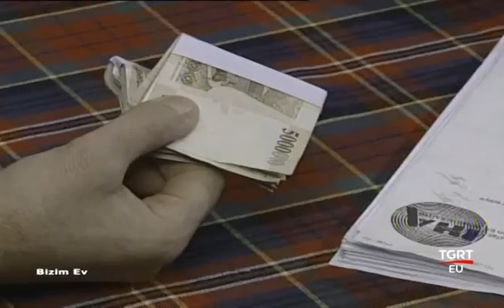Bizim Ev 79. Bölüm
TGRT - TV Dizisi - Bizim Ev

Yıl
1995
Tür
Duygusal, Macera, Aile
Yönetmen:
İsmail Güneş
Senaryo:
Ömer Lütfi Mete
Yapımcı:
Sadettin Batu, Mustafa Güneş
Görüntü Yönetmeni:
Halil Güngör,Ümit Ardabak,Mehmet Gün

Oyuncular:

Cüneyt Arkın: Haşim Denizbey
Aykut Sözeri: Besim Denizbey
Hülya Darcan: Zeynep Denizbey
Salih Kırmızı: Arif Hoca
Şoray Uzun: Doktor / Kemal Denizbey
İsmet Özhan :Bilal
Nihan Özcan: Nuran Denizbey
Ümit Acar
Funda Birtek
Nihat Nikerel: Necdet Giray /Reis
Bora Sivri: Çetin
Ümit Belen: Adil Öğretmen
Turgut Ekiz: Tayfun
Özge Özberk: Nihal/Radyocu Kız
Özlem Conker: Neslihan
Deniz Oral: Burhan Giray/Başkan
Hakan Akçin: Hakan Denizbey
Özgür Özberk: Murat Demirci
Nurettin Özel: Basık Behsat
Elçin Avcı: Ece Denizbey
Arda Zor: Turan Denizbey
Sermin Karaali: Avukat Aylin
Ertaç Özden: Katil Fuat
Mustafa Şimşek: Doktor Suat
Yasemin Çonka: Hemşire
Açelya Kardel Soy: Yeliz/ Liz
Ahmet Başımoğlu: Yaşar
Harika Özovalı: Esra/Sekreter
Mehmet Ali Tuncer: Zabıta Amiri
Yusuf Çatalbaş: Doktor
Kader Demir: Davetli
Ünal Gürel: Tayfa
Nilgün Akçaoğlu: 1.Zeynep Denizbey
Yavuz Selekman
Hasan Nail Canat
Reha Yeprem: Yoldaki Adam
Erol Taş: Nihat/Mafya Babası
Hasan Saraç
Ahmet Eskici
Ali Ateş
Barbaros Levent Seçkin: Mafya Lideri
Hayri Küçükdeniz: Salih Kırmızı Seslendirmesi
Güler Ökten: Nilüfer Aydan Seslendirmesi
Gül Kahyaoğlu: Ayla
Yunus Güner: Doktor 2 / Kemal Denizbey
Cemal Gencer: Polis Fuat
Suat Keskin
Tuğrul Meteer: Bilal Denizbey /Deniz subayı
Nurettin İrişen
Zümrüt Erkin: Burhan ikinci Eşi
Mehmet Uğur: Sefer
Orhan Özaydın
Kanber Dalçık
Ergin Duru
Gani Şavata: Gani Mecit
Kamil Korunan: Furkan Denizbey
Mine Kurt: Doktor Çiğdem
Erol Yıldırım
Serpil Uğurlu
Aslıhan Tükel: Meral
Nur İncegül: Emlakçı
Mutlu Polat: İmamın Eşi
Perizat Aydoğdu
Nilüfer Aydan: Haşim Denizbey'in Eşi
Yüksel Aksu: Deli Eşref
Bekir Yıldız: Konuk Oyuncu
Sevgi Onat: Konuk Oyuncu
İlhan Dolunay: Konuk Oyuncu
Jülide Dalyan: Elif
Fuat İşhan: Cüneyt Arkın Seslendirmesi
Ercüment Balakoğlu: Nurettin Özel Seslendirmesi
Orhan Hızlı: Ümit Belen Seslendirmesi

DizininKONUSU
İstanbul metropolüne bağlı olan küçük bir sahil kasabası olan Akfener de yaşayan iki güçlü aile; biri Denizbeyler ve diğeri Demirciler arasındaki ilişkilerin bir şehri nasıl etkilediğini anlatan dizi